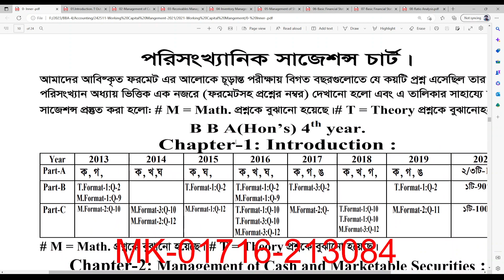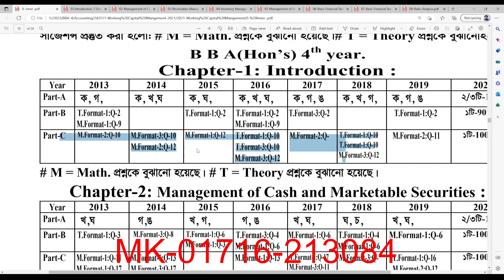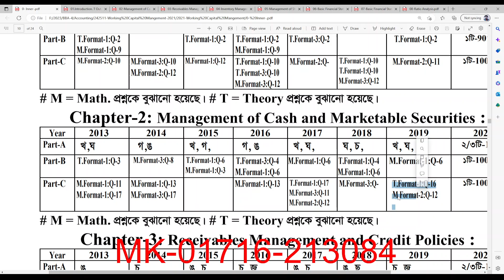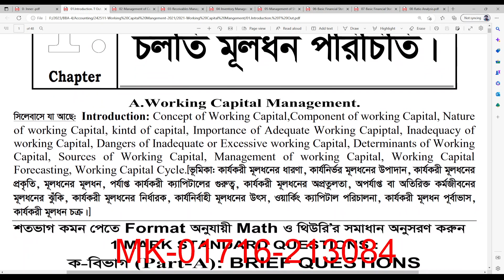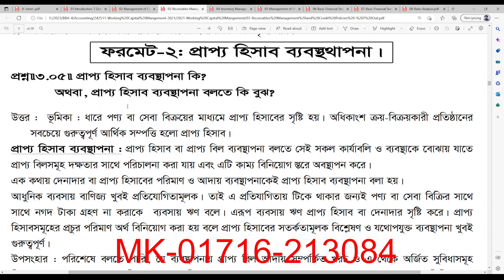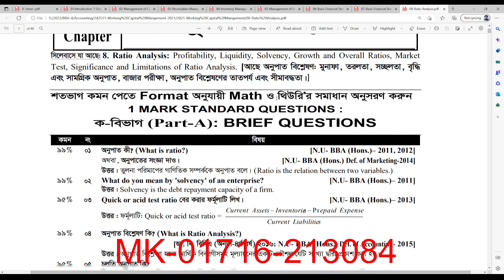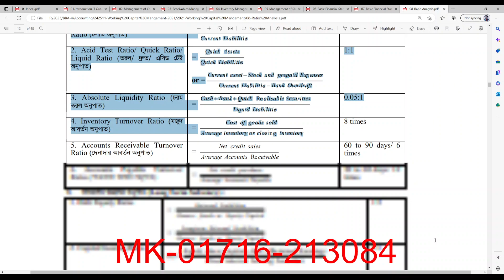Suggestions-2021 // BBA 4th year // Working Capital.